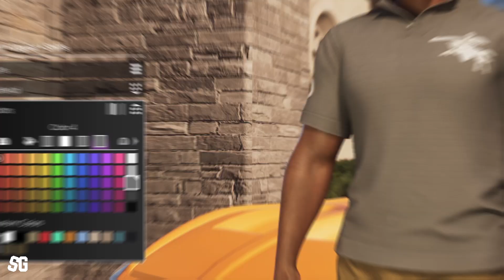I Copped Some Polo Ralph Lauren in Saints Row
Hard Polo RL OUTFIT in Saints Row with a look-alike Big Pony Polo Shirt, Bucket Hat and Cargos!

Saints Row, Saints Row Reboot, Volition, Saints Row 2022, GTA 5 Online,